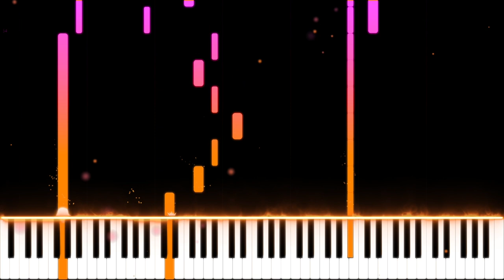XXXTENTACION - Triumph (Piano Cover)